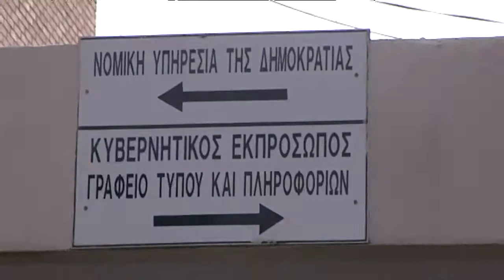Εδωσαν προεδρική χάρη σε κατάδικο κατηγορούμενος για βιασμό